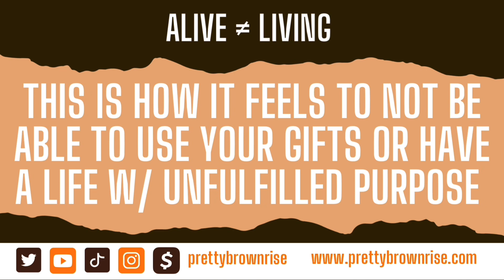A birthday… a no worth day… a worse day… it’s all the same